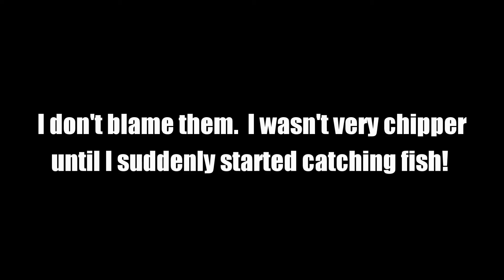Colorado Family Trout Fishing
We are super excited to now be living close to a few lakes!  In the past, going fishing was always a burden because of the long drives to any body of water.  Now, we're a mere 10-15 minutes from 2 regularly stocked trout lakes.  Today I took our 2 oldest out for some trout fishing.  We had a great time...despite how sad the kids looked in the closing shot (LOL).

Praise the Lord and pass the trout!

-Todd

I endorse Outdoor Edge knives & Wood N' Stream Outdoor Footwear:

OutdoorEdge.com

WeinbrennerUSA.com